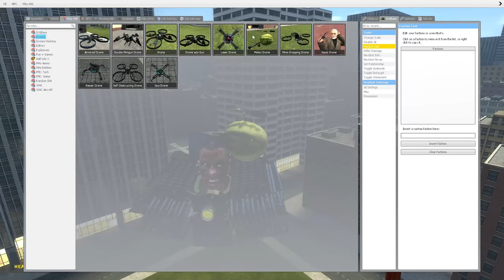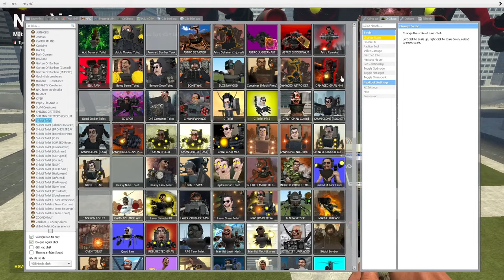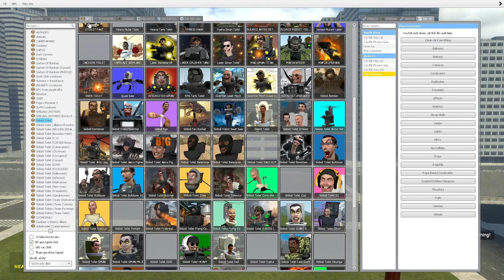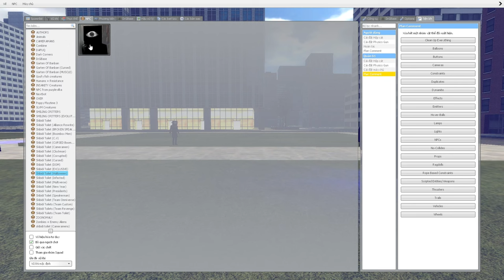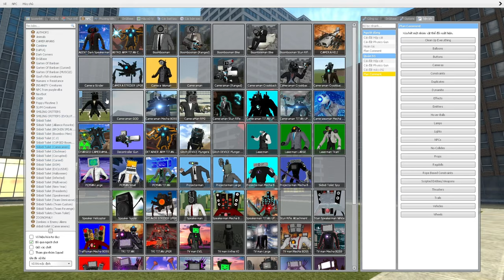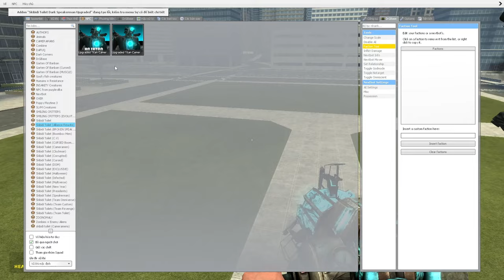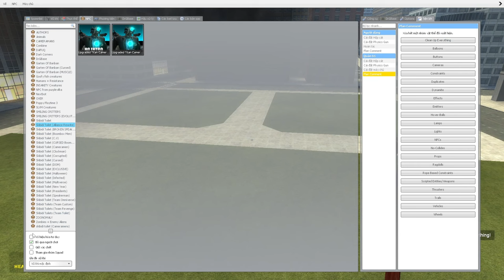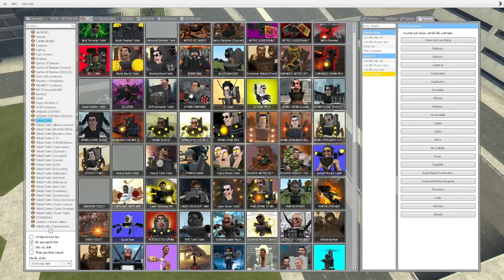skibidi toilet multiverse 334